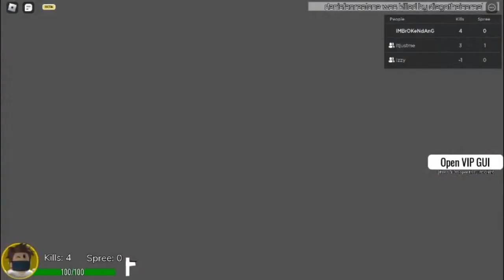Late at night with me and izzy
to lazy to put it in ngl..